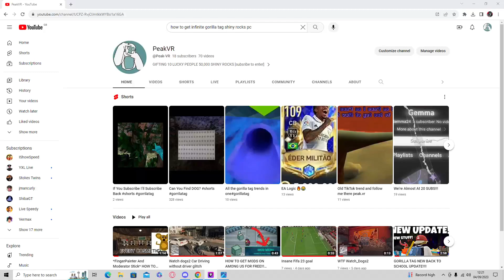how to get 999m subs in 30 seconds! (not clickbait)